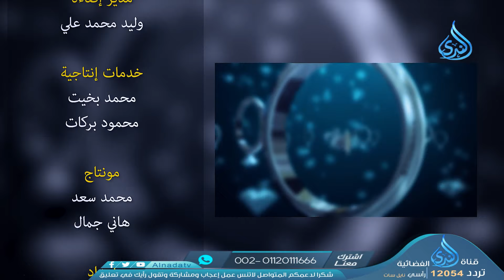بالمؤمنين رؤوف رحيم | أخلاق الأنبياء | ح9| الدكتور عماد قدري